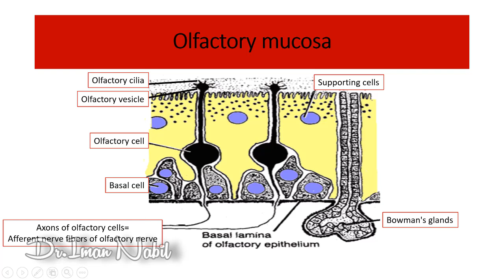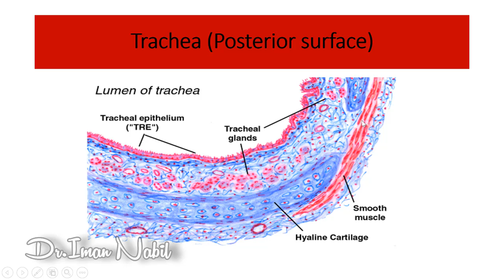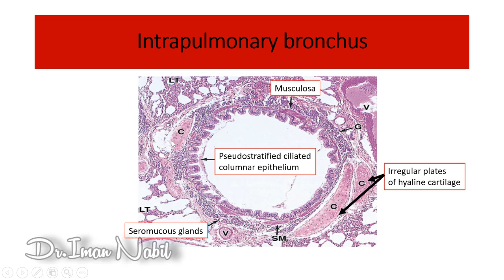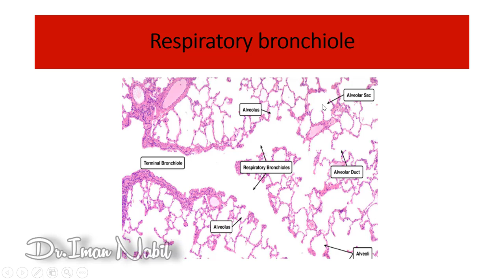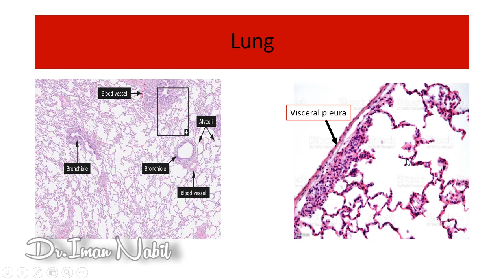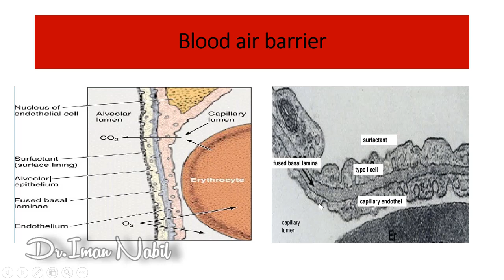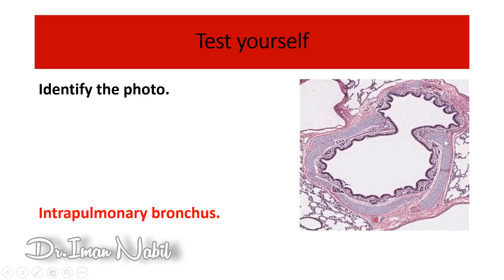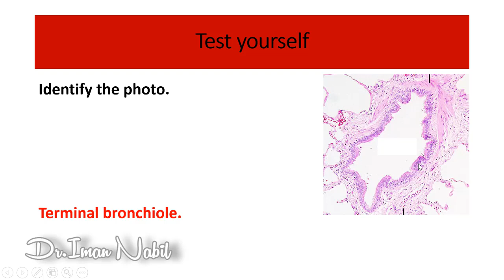Practical Respiratory-Diagrams and photos